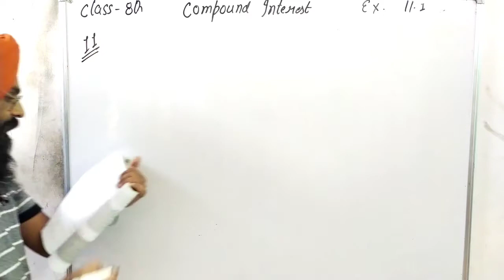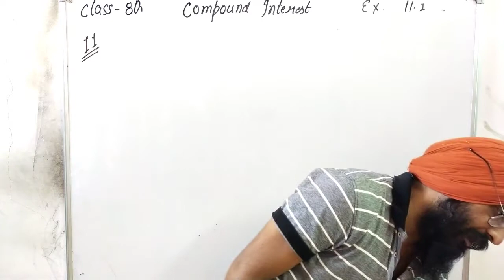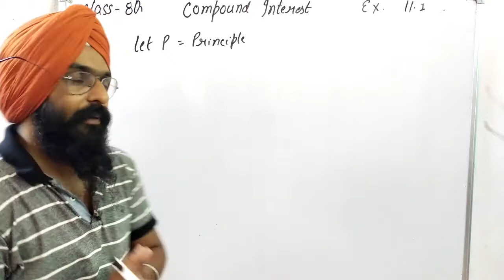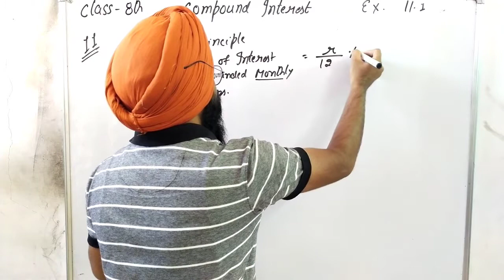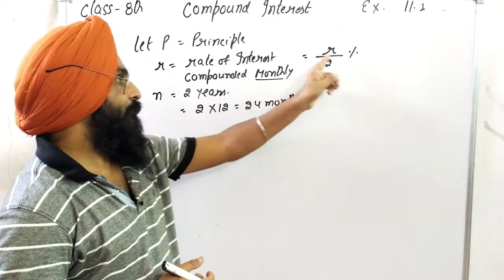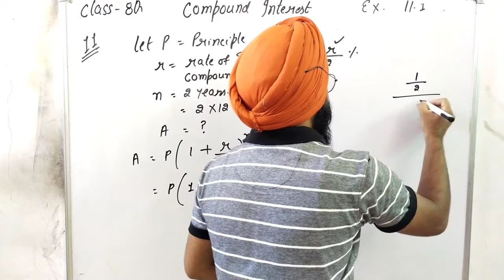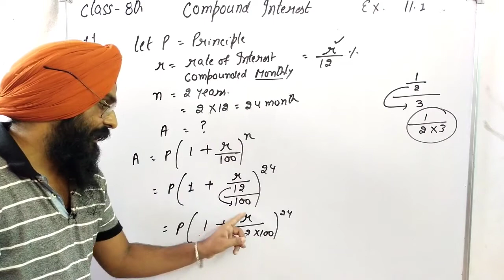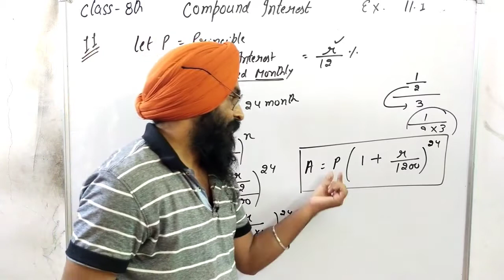Simple and Compound interest class 8 exercise 11.1 question 11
Hello Everyone

in this video we have discussed about the Compound interest basic introduction and Exercise 11.1 Question 3